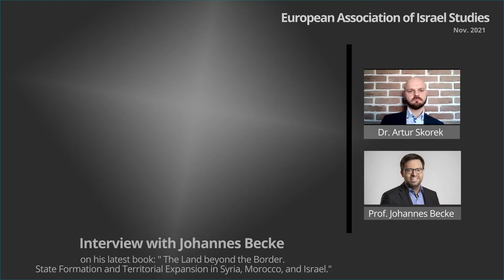Interview with Johannes Becke on his latest book: "The Land beyond the Border."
Johannes Becke (PhD, Freie Universität Berlin, 2014) is professor of Israel and Middle East Studies at the Heidelberg Center for Jewish Studies/Hochschule für Jüdische Studien Heidelberg (currently on sabbatical). Since 2021, he is also leading the research group “Gathering the Dispersed. Before his appointment in Heidelberg, he was a postdoctoral fellow at Oxford (2014-15) and a visiting fellow at Tel Aviv University (2013-14), the Orient-Institut Beirut (2011), and the Centre Jacques Berque in Rabat (2011).

He is the author of the volume The Land Beyond the Border. State Formation and Territorial Expansion in Syria, Morocco and Israel (SUNY Press, 2021) and the co-editor of Israel Studies. History, Methods, Paradigms (Wallstein, 2020, in German). In cooperation with Michael Brenner and Daniel Mahla, he is organizing the Research Colloquium on Israel and the Middle East.

European Association of Israel Studies